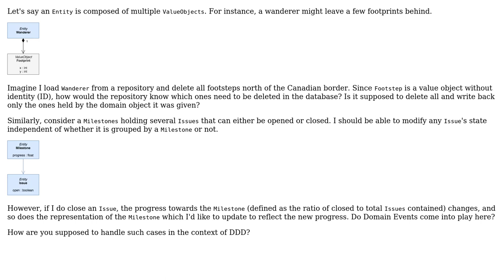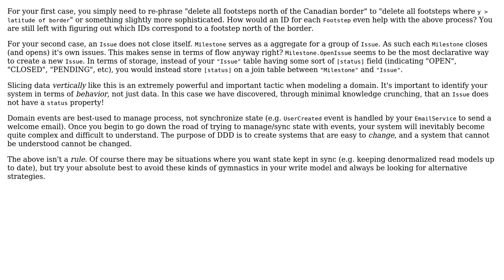Software Engineering: How does a Repository delete removed Value Objects from the DB without ORM?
With thanks & praise to God, and with thanks to the many people who have made this project possible! | Content (except music & images) licensed under CC BY-SA | Music | Images & others | With thanks to user king-side-slide user Double M and the Stack Exchange Network Trademarks are property of their respective owners. You are responsible for your own actions.